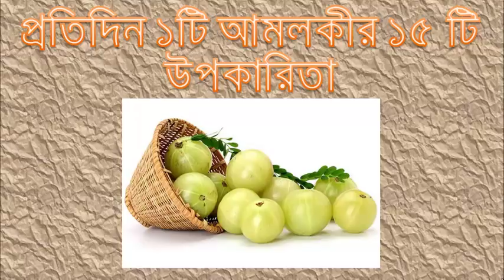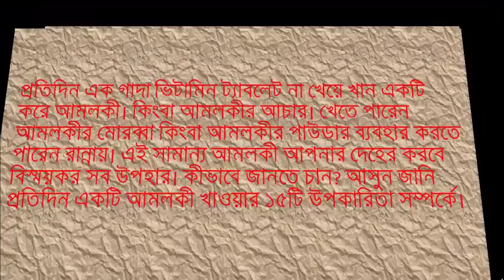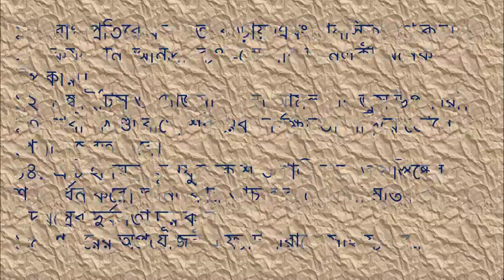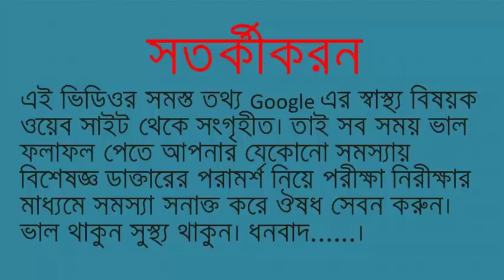প্রতিদিন ১টি আমলকীর ১৫ টি উপকারিতা. Benefits of eating myrobalan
আমলকি এক প্রকার ভেষজ ফল। সংস্কৃত ভাষায় এর নাম - আমালিকা। প্রথমে কষাটে লাগলেও খাওয়া শেষে মুখে মিষ্টি ভাব আসে। আমলকির অনেক ভেষজ গুণ রয়েছে। প্রতিদিন একটি আমলকি খাওয়ার অভ্যেস করুন।
আমলকিতে প্রচুর ভিটামিন সি থাকে। পুষ্টি বিজ্ঞানীদের মতে, আমলকিতে পেয়ারা ও কাগজি লেবুর চেয়ে ৩ গুণ ও ১০ গুণ বেশি ভিটামিন সি রয়েছে। আমলকিতে কমলার চেয়ে ১৫ থেকে ২০ গুণ বেশি, আপেলের চেয়ে ১২০ গুণ বেশি, আমের চেয়ে ২৪ গুণ এবং কলার চেয়ে ৬০ গুণ বেশি ভিটামিন সি রয়েছে।
প্রতিদিন এক গাদা ভিটামিন ট্যাবলেট না খেয়ে খান একটি করে আমলকী। কিংবা আমলকীর আচার। খেতে পারেন আমলকীর মোরব্বা কিংবা আমলকীর পাউডার ব্যবহার করতে পারেন রান্নায়। এই সামান্য আমলকী আপনার দেহের করবে বিস্ময়কর সব উপহার। কীভাবে জানতে চান? আসুন জানি প্রতিদিন একটি আমলকী খাওয়ার ১৫টি উপকারিতা সম্পর্কে।